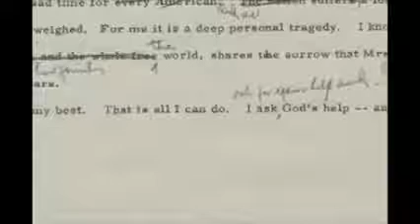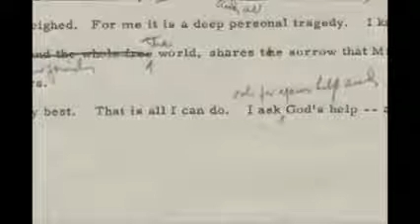JFK Assassination Witness Liz Carpenter I Heard This Ratatattat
JFK Assassination Witness Liz Carpenter I Heard This Ratatattat Shortly after noon on November 22, 1963, President John F. Kennedy was assassinated as he rode in a motorcade through Dealey Plaza in downtown Dallas, Texas.